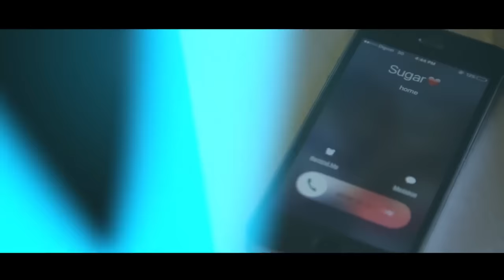Konshens - Gyal Dem Sugar (Official Video)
Jamaican reggae and dancehall artiste Konshens presents the official music vide for his 2016 single, "Gal Dem Sugar", directed by RD Studios and G. Spence. Filmed on location in Jamaica.

Label: Subkonshus/Hit Gruves Music